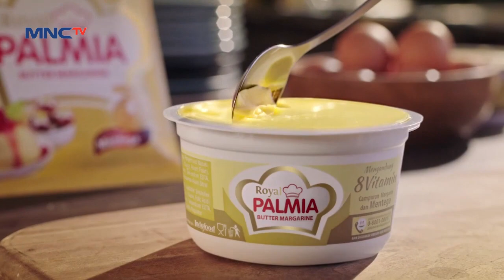Dapur Inspirasi Ramadan Palmia - SUS KOLAK PISANG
Seperti apa ya kolak pisang dijadikan kue sus? Penasaran dengan rasanya? Simak yuk kreasi berikut bersama Chef Karen Carlotta menggunakan Royal Palmia Butter Margarin.